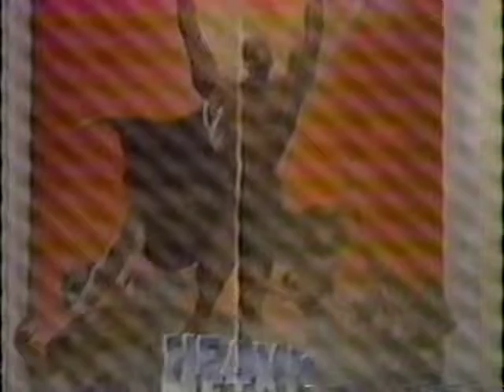Chris Kotsopolous Whalers Feature, 1982